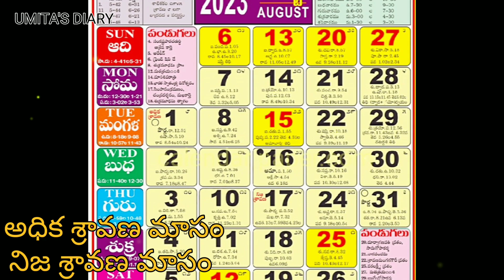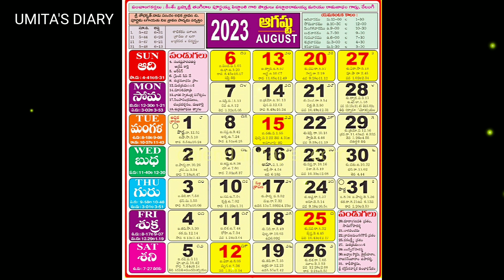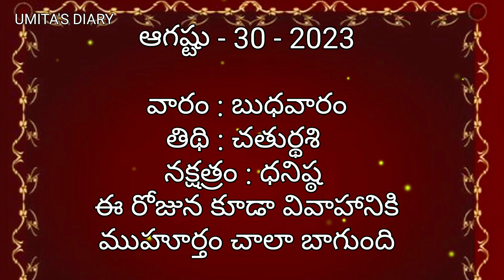August 2023 Marriage dates|wedding Dates August 2023 |pelli muhurtam in august 2023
August 2023 Marriage dates|wedding Dates In August 2023 |pelli muhurtam in august 2023

Pelli Muhurtham | august Marriage Dates 2023 | Pelli Muhurtham in august| august Good Days 2023
august Pelli Muhurtham | august  Marriage Dates 2023 | Pelli Muhurtham in august | august Good Days 2023